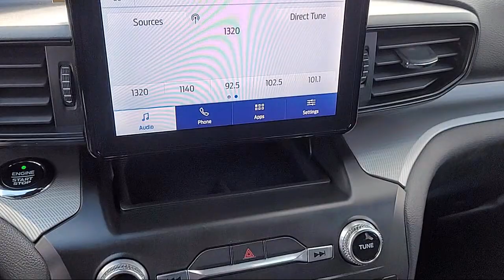2020 Ford Explorer XLT Sport Utility Sacramento Roseville Elk Grove Folsom Stockton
2020 Ford Explorer XLT Sport Utility Stock Number: 63557A Vin:1FMSK8DH4LGB64585.